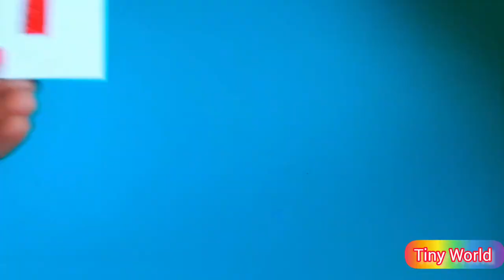DIY | How to make flash cards using waste visiting cards | Craft Ideas | reuse /recycle | Tiny World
Method
01. Draw Mirror image of Alphabets on the reverse side of Foam Sheet.
02. Use safety Scissors to cut the Alphabets outline
03. Stick the front side of the business cards together
04. Using glue paste the Alphabets on the old Visiting cards / Business cards

Flash cards are used as sensory activity for brain development. It improves kids learning skills with attractive colours.